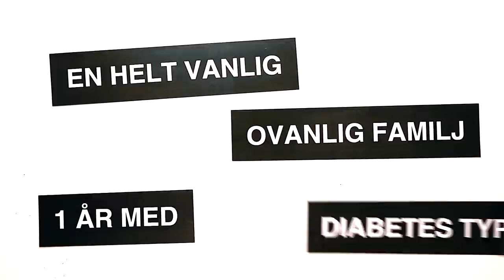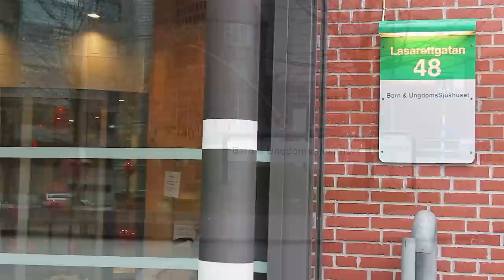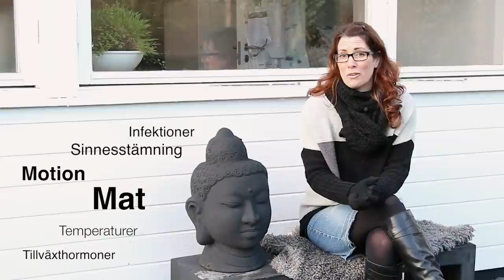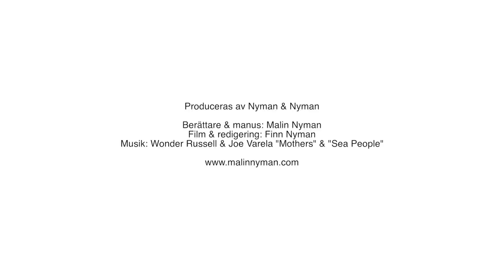En helt vanlig ovanlig familj - januari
En vanlig ovanlig familj, ett år med diabetes typ 1.
Avsnitt 1 - januari

Lär känna familjen Nyman, där deras sexåriga dotter har typ 1-diabetes sedan tre år tillbaka. I januariavsnittet får vi en presentation av familjen och vad som hände när Nike insjuknade.

Det kommer totalt att bli tolv stycken kortfilmer som läggs upp på Svenska Diabetesförbundets hemsida och YouTube den 25:e varje månad. Målet är att öka förståelsen och kunskapen om vad denna diagnos innebär på ett enkelt och underhållande sätt och att beröra tittarna till tårar, nyfikenhet och skratt.

Berättare & manus: Malin Nyman
Film & redigering: Finn Nyman

Producerad av Nyman & Nyman i samarbete med  Svenska Diabetesförbundet och Diabetesfonden.
Med finansiering från Harry & Elsa Nilssons testamente.